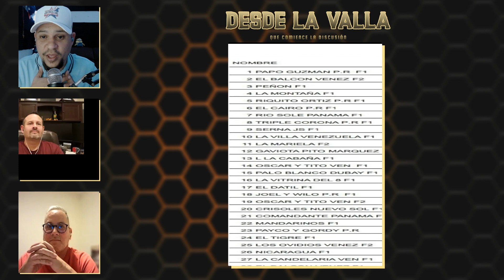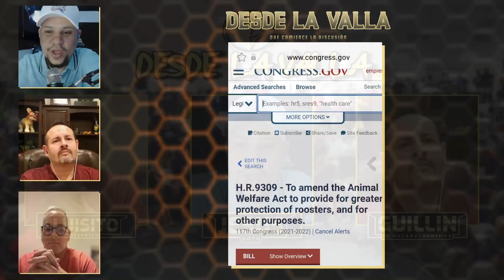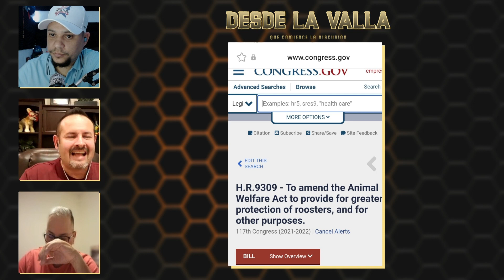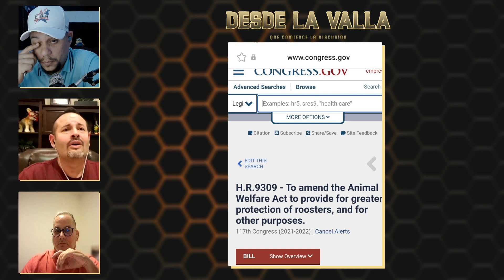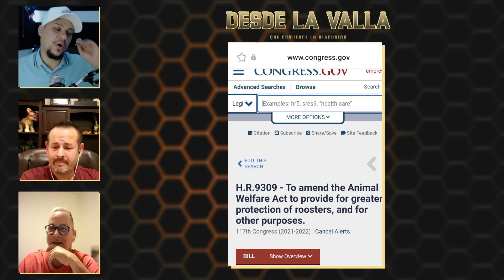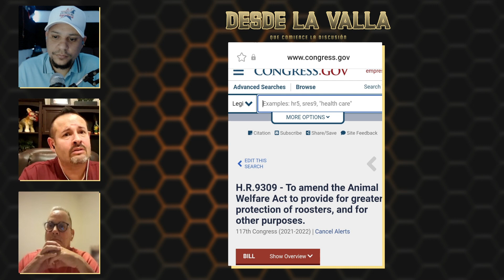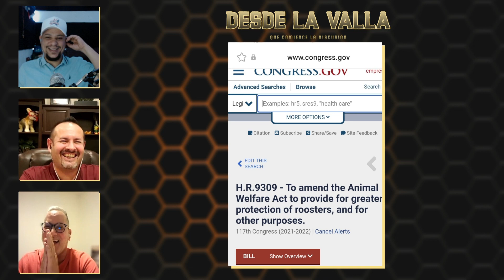¿Otro Proyecto de Ley en el Congreso?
Siguen las remodelaciones y reaperturas de coliseos en la Isla
Resultados del 5to Internacional Ricky Ledée en Medellín
Radican Nuevo Proyecto de Ley en el Congreso en contra de el deporte.